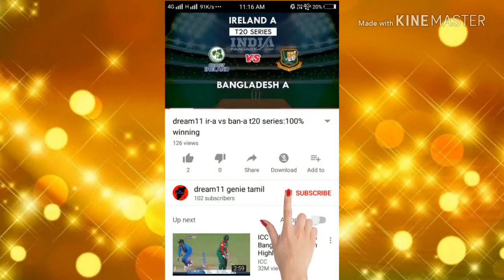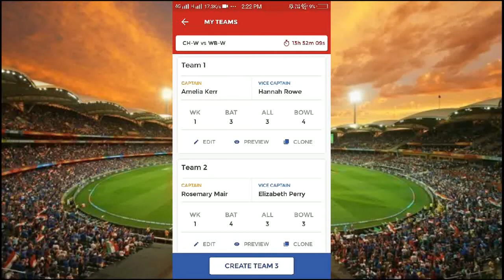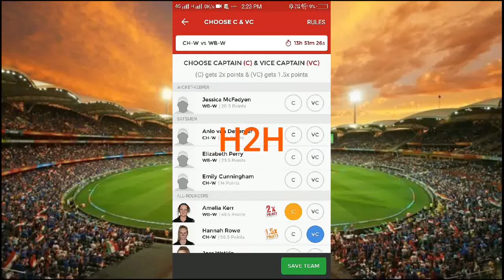CH-W VS WB-W dream11 Women's super smash T20 2018 5Th T20 match|100% winning team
(4) you can get teams on our telegram channel...